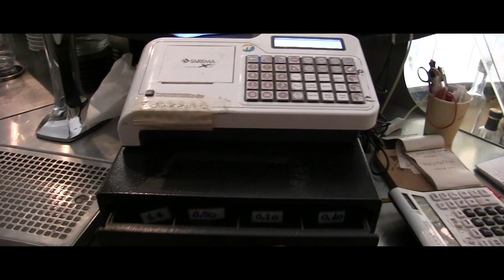Antonio Freno - Birrette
BIRRETTE
Una produzione Riidhu Film
REGIA
Pierpaolo Casile
CAST
Alessia Misale
Augusto Landi
Anita Perico
Francesco Antico
Giulia Costantini
Alessandro Cherubini
Annalisa Conte
Pierpaolo Casile
Antonio Freno
MUSICISTI
Antonio Freno - voce; Giuseppe Rocca - chitarra elettrica, basso elettrico, cori; Danilo Lico - cori; Federico Privitera - tromba; Federico Pierantoni - trombone; Dario Boschi - batteria, cori
Registrato, mixato e masterizzato da Nicola Venturo presso il Buzz Farm Recording Studio
Ascolta la canzone "Birrette" anche su Spotify!